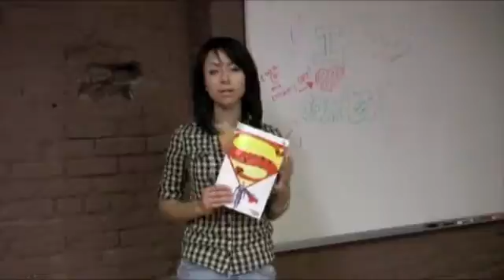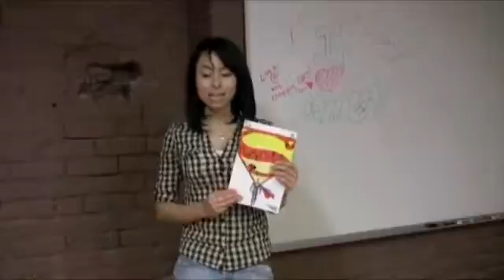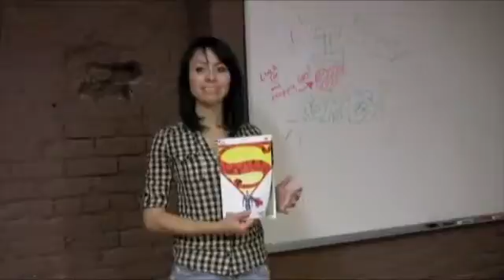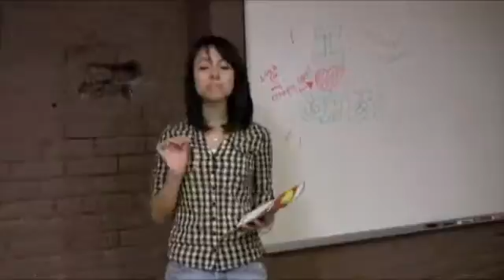CVSL_Superman_7_20_10_1500